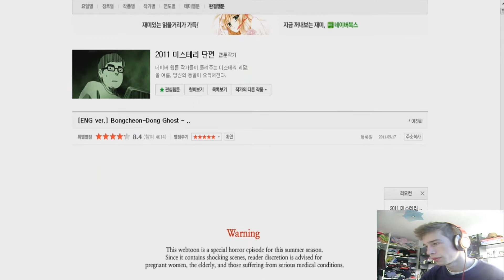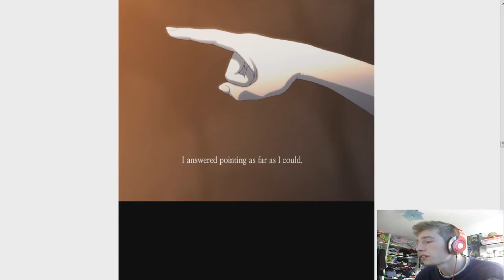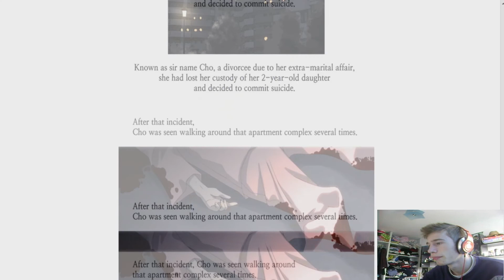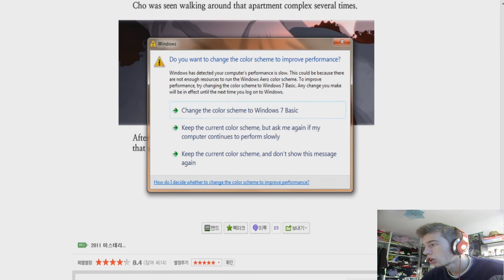Bong Chong Dong Ghost - THAT REACTION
Avertisment! A nu se citi dupa miezul noptii! Riscul este de a cadea cu scaunul sau mai rau, sa loviti unitatea cu picioarele...

Ma gasiti pe:
Like si Favorite m-ar ajuta foarte mult si as aprecia!